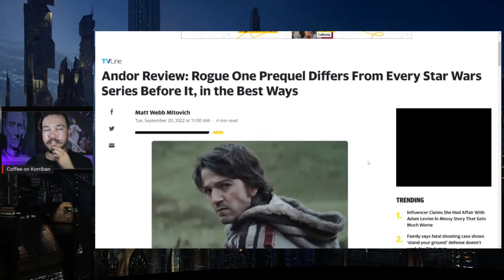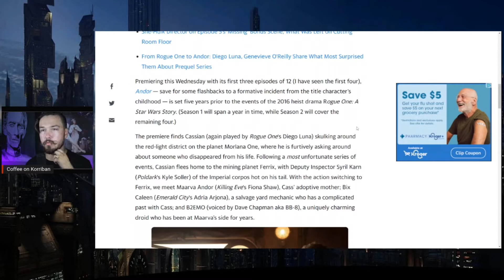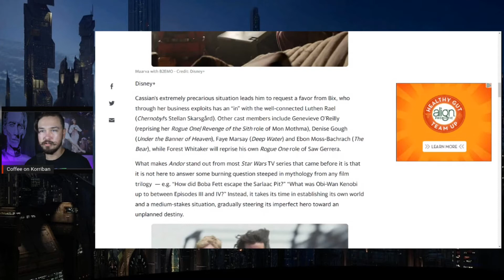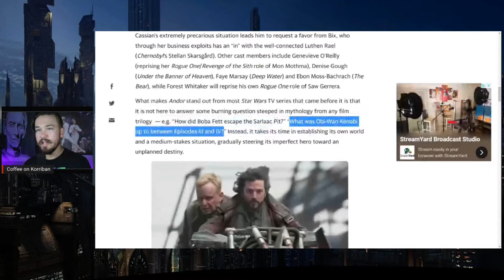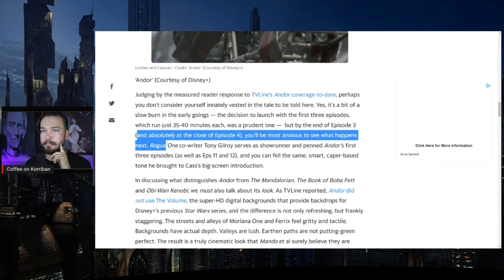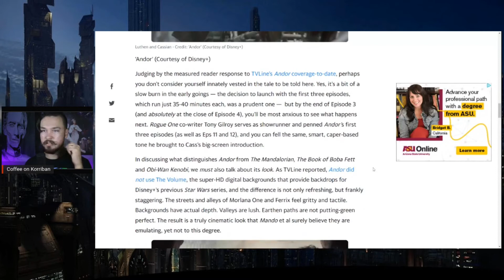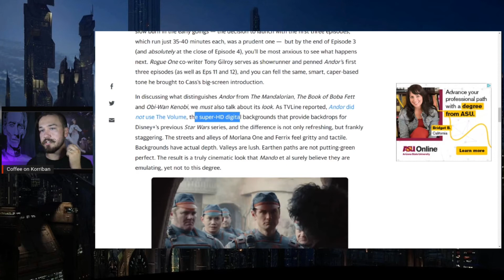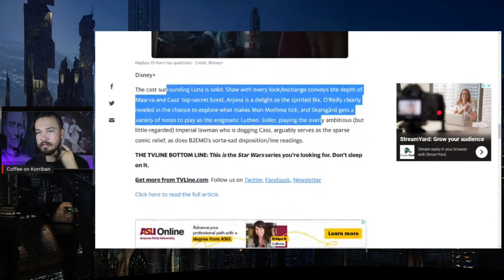Different from other Star Wars Shows? - ANDOR Episodes 1-4 Pre-Review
Is Andor going to be different from other StarWars shows? What can we expect from the first 3 episodes? Today I check out this article by TVline reviewing the first 4 episodes of this new show on Disney+.

Hello, and welcome to Coffee on Korriban, the homeworld of Star Wars discussions, philosophy, news, and reviews! Live shows on Monday and Friday nights. (Subject to change because I have 2 kids) I hope you enjoy your time here, and I will see you, wherever I happen to see you in the galaxy. Here's a sip for you!